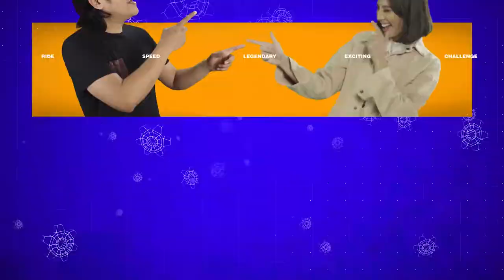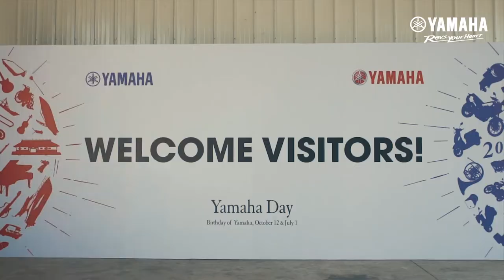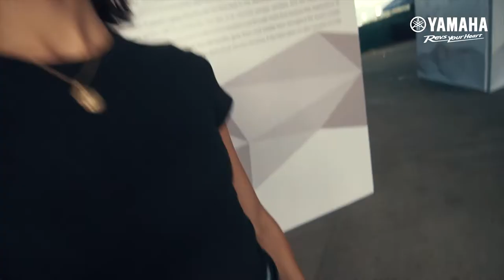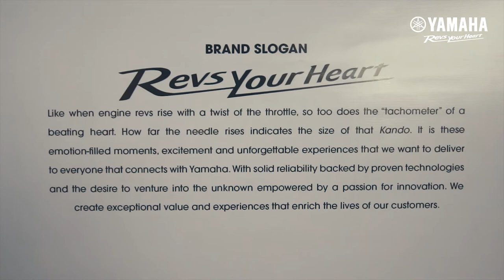YRide Episode: YAMAHA DAY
Enjoy Yamaha Day with Trina in our special episode of YRide!

featuring Yamaha Mio Ambassadors Matteo Guidicelli for the Yamaha Mio Aerox, Maureen Wroblewitz for the Yamaha Mio i125 and TJ Monterde for the Yamaha Mio Sporty